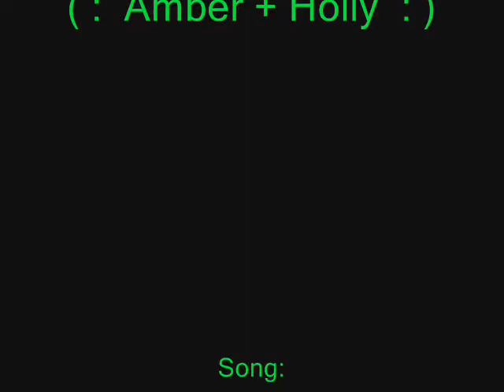Contest Entry To WolfProductShizzles !!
Contest Entry! I actually did this a month or two ago but it wouldn't let me post it for some weird reason.  I hope you like it!  dedicated to my new friends, Holly and Amber!